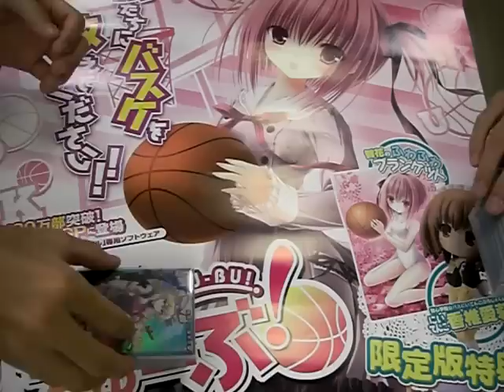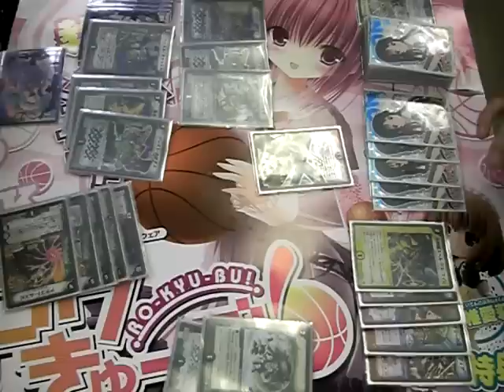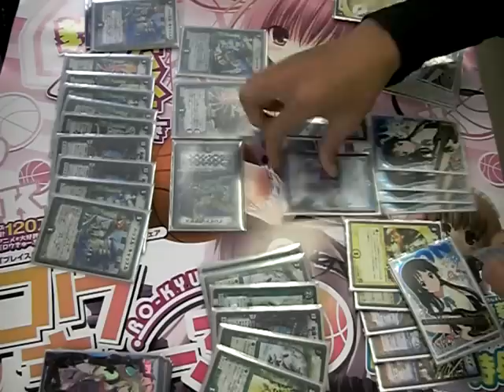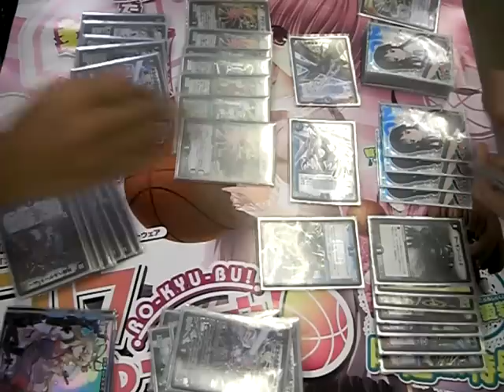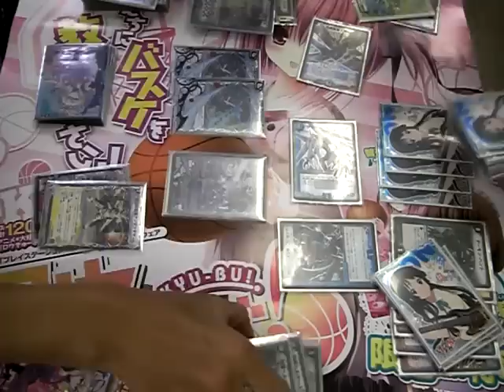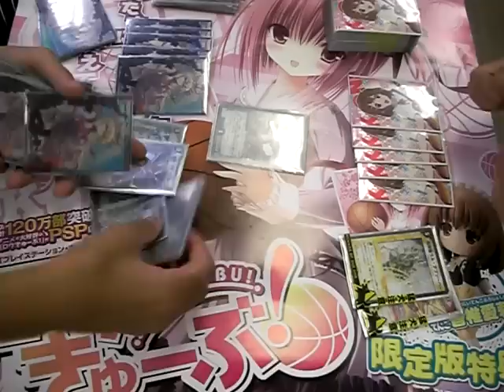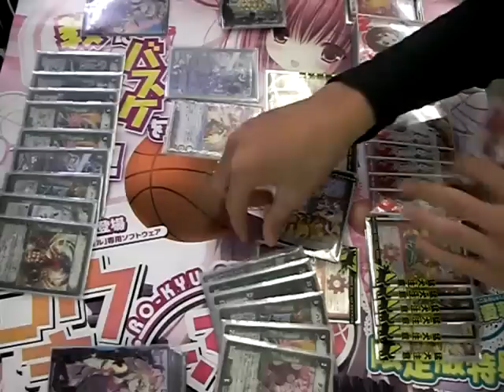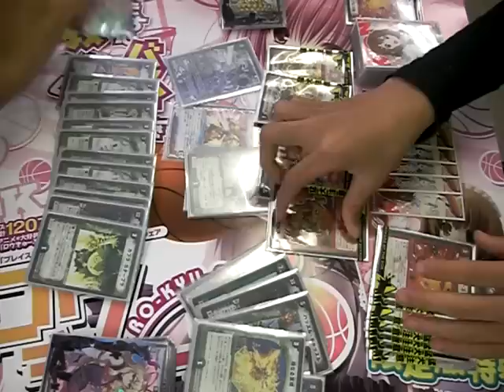デュエルマスターズ 林檎禄 Ⅹⅶ 無限ループって怖いよね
ちょっとした息抜きでつくったデッキです。どうか生暖かい目で見守ってください（笑

では、どうぞ、ゆっくり見ていってね～